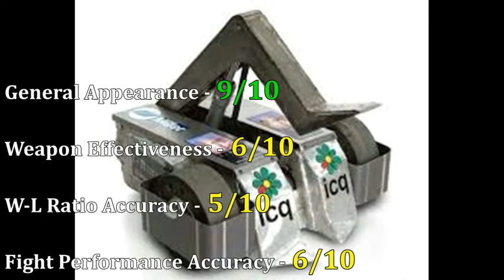Battlebots Reborn #8: Surgeon General and T-Minus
In the next installment of the Reborn series we recreate Team Loki's deadliest version of heavyweight Surgeon General followed by Team Inertia Lab's Season 5.0 middleweight champion T-Minus.